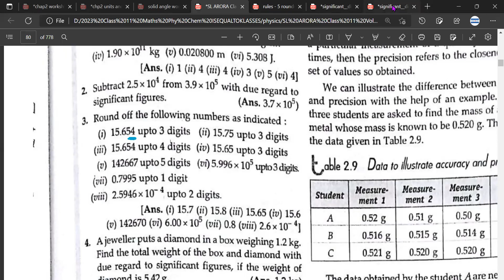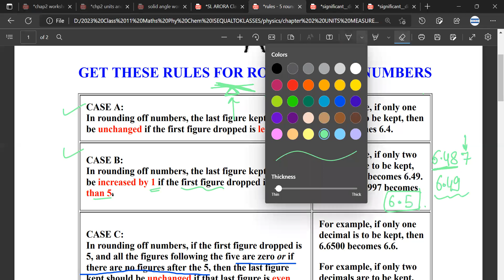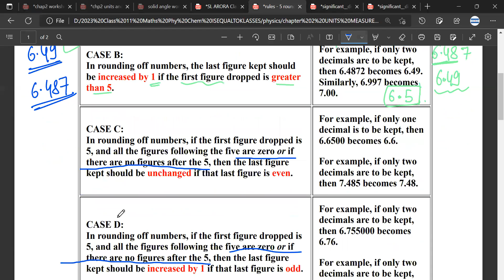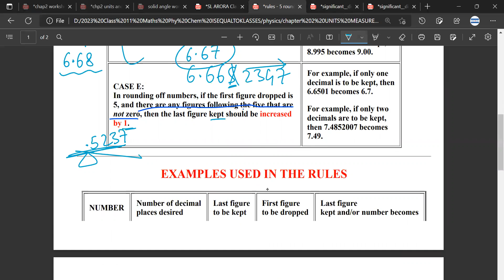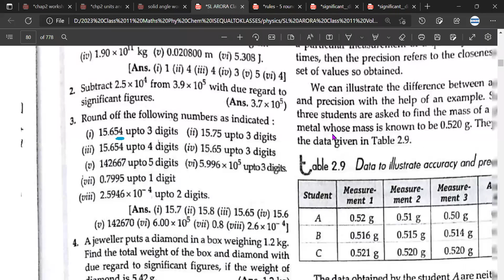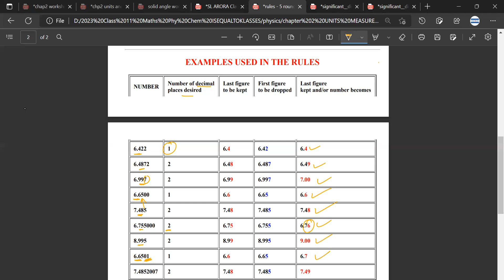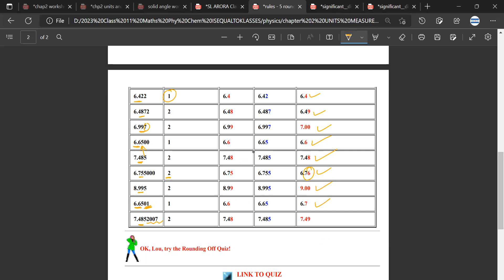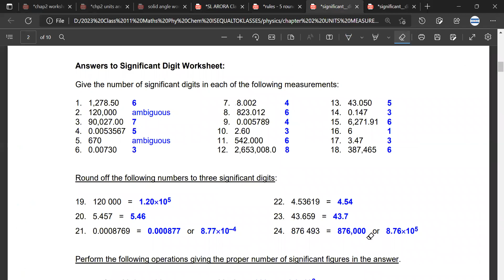rounding off 5 EVEN ODD physics chemistry questions examples class 11 chapter 2 significant digits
rounding off questions class 11 physics rounding rule for 5 even odd rounding off numbers class 5
rounding off rules for 5 rounding off class 11 chemistry rounding off the uncertain digits class 11
rounding off examples examples define significant figures in physics class 11 physics significant figures calculator significant figures in physics pdf significant figures rules the number of significant digits in 123.003 is significant figures examples with answers physics significant figures worksheet How do you calculate significant digits in physics? What are the 5 Rules for significant digits? What significant digits means? What is the rule for significant digits? significant figures questions physics mcq on significant figures pdf significant figures questions and answers pdf significant figures questions with answers significant figures class 11 chemistry questions
significant figures multiple choice questions questions on significant figures class 11 neet
significant figures mcq class 11 dimensional analysis class 11 notes dimensional analysis class 11 pdf dimensional analysis class 11 questions pdf dimensional analysis class 11 formulas dimensional analysis class 11 examples applications of dimensional analysis class 11 limitations of dimensional analysis class 11 What is dimensional analysis class 11? What is dimensional analysis and its applications Class 11? What do you mean dimensional analysis? What are the dimensional analysis in physics? chapter 2 physics class 11 notes chapter 2 physics class 11 ncert pdf physics chapter 2 class 11 numericals class 11 physics chapter 2 important questions with answers class 11 physics chapter 2 exercise solutions pdf class 11 physics chapter 2 notes pdf ncert class 11 physics chapter 2 exercise solutions units and measurements class  ncert

.significant figures digits easy rules examples class 11 physics chap 2 Scientific Notation worksheet